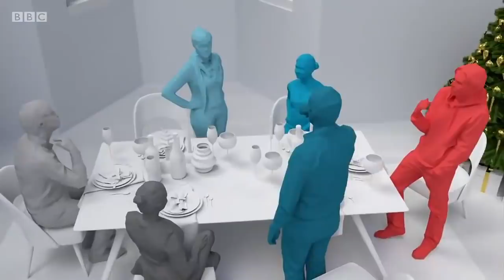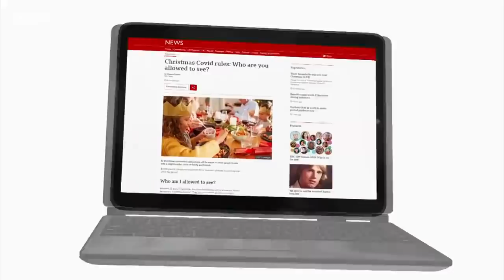5-day Christmas rules allow families and friends to celebrate across UK - BBC News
Families will be able to spend Christmas together after a plan for the whole of the UK was agreed.

Restrictions will be relaxed for just 5 days - from 23rd to 27th December.

Up to three households will be able to mix in each others homes - but not go to pubs or restaurants.

People will be allowed to travel to visit families anywhere in the UK

The Prime Minister stressed that Christmas would be different this year and he warned that families would need to make a personal judgement about visiting elderly relatives and the vulnerable.

The government’s scientific advisers are warning that transmission of the virus is most likely when people meet indoors - and the Christmas easing of the rules will lead to a rise in infections.

Sophie Raworth presents BBC News at Ten reporting by deputy political editor Vicki Young and science editor David Shukman.